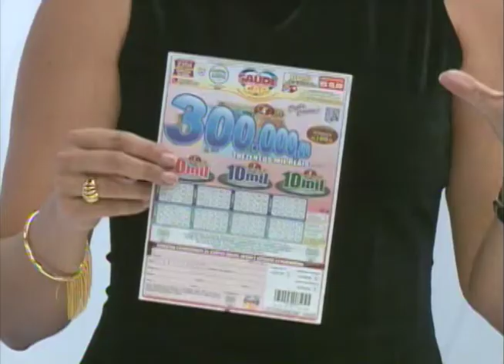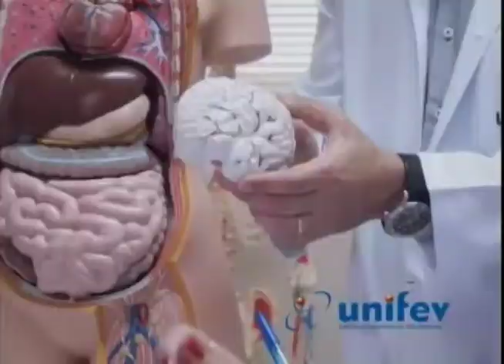SBT e Você 18/04/17 na íntegra | Transgêneros